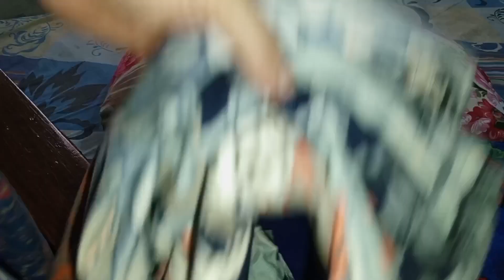Housewife Duties |Bedsheets changed | Lunch box idea |komalvlog 786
Hello everyone, My name is Komal . I am a housewife and a mother of 4 child Alhamdulilah. I am from Pakistan. Komal vlogs 786 focuses on unique tips & Ideas on home and kitchen Organization, lifestyle, recipes, cleaning tips , daily routine , vlogs, motivational talk and much more for other housewives and mothers. I always try to delivery quality content to my audience.
In this video I am sharing My Productive Morning routine as a housewife which includes organising my house changing bedsheets cleaning cooking grocery organisation basically I am sharing a productive routine of indian and pakistani housewives routines homemaking
If you like my video please share it more
I hope you all will enjoy my

indian housewife busy morning cleaning routine
 housewife routine
housewife vlog
productive routine
 indian housewife productive routine vlog in america
indian housewife morning to night routine housewife routine vlog